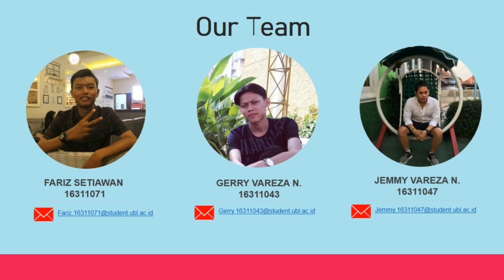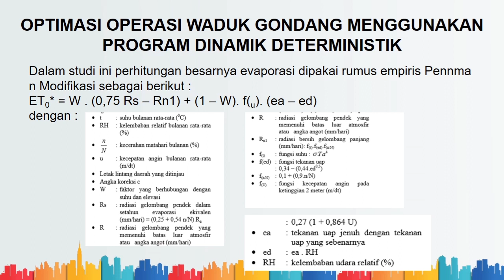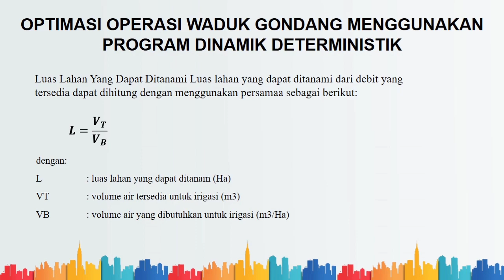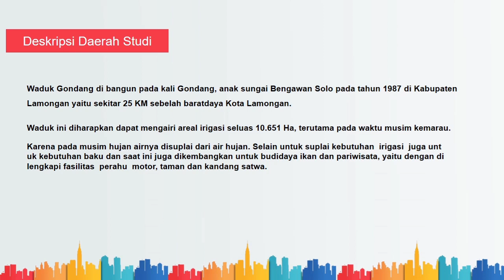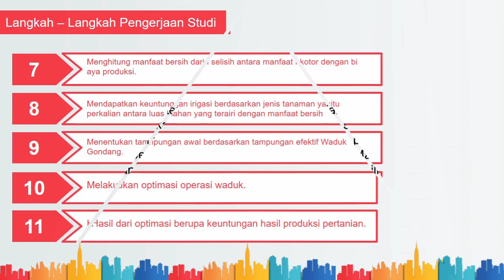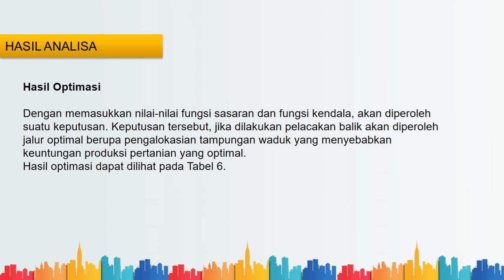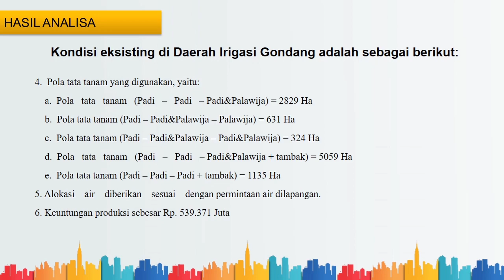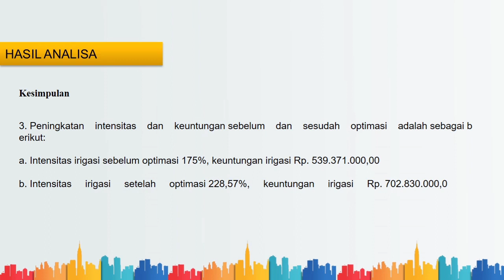APLIKASI PROGRAM DINAMIK DETERMINISTIK SUMBER DAYA AIR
Teknik Sipil, Hidrologi, Hidraulika, Mekanika Fluida, PSA dan BTA, Irigasi, Drainase, Teknik Sungai, Bangunan Air, Erosi